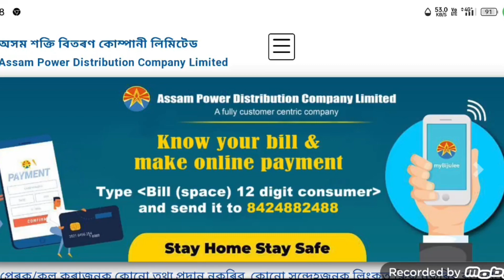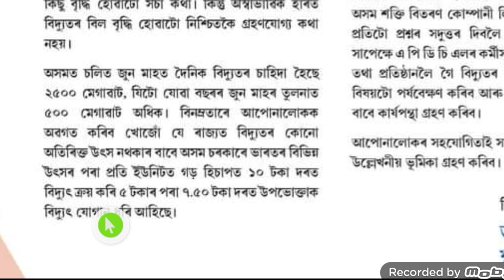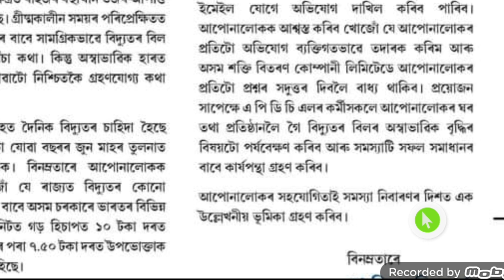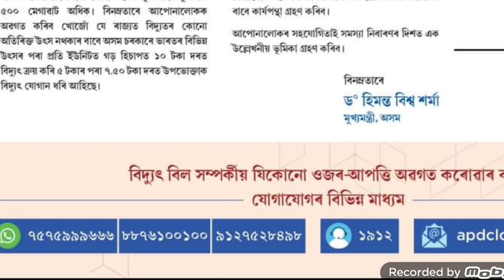Apdcl Helpline Number || Current Bill Checking || Current Bill Complaint.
Apdcl Helpline Number,
Current Bill Checking,
Current Bill Complaint,
Apdcl,
APDCL,
Complaint Apdcl,
News,
Assam North East News,